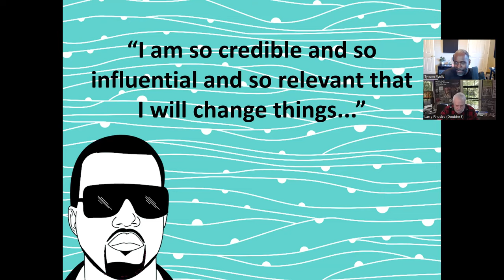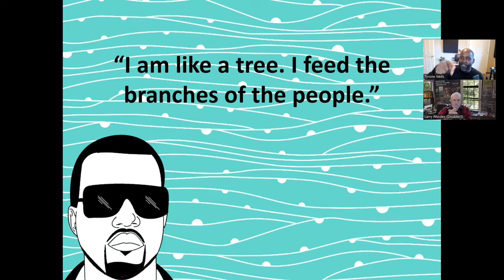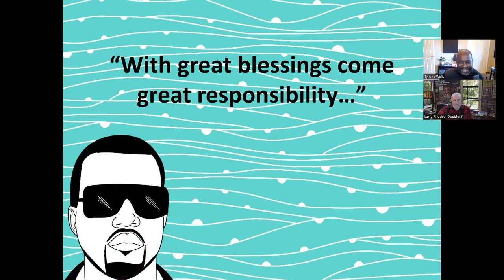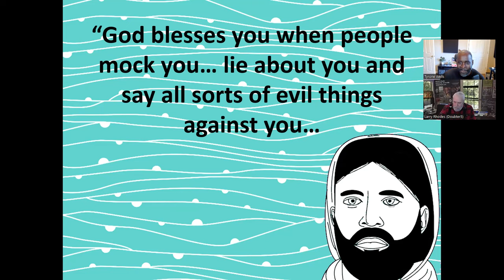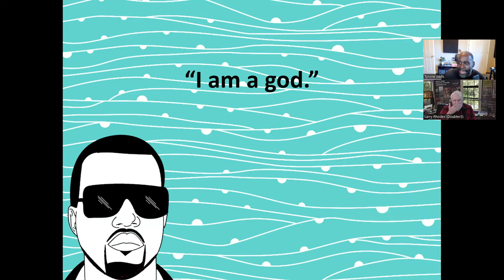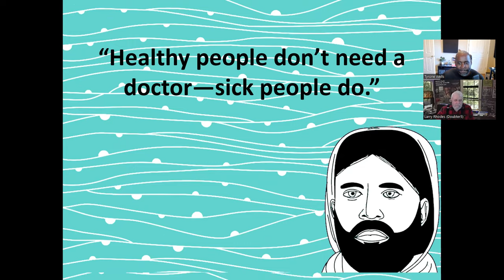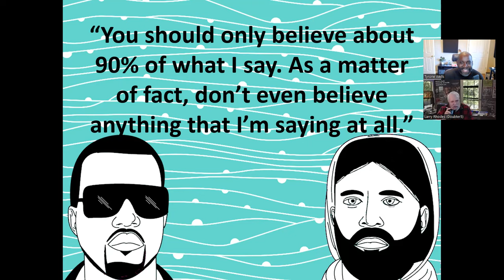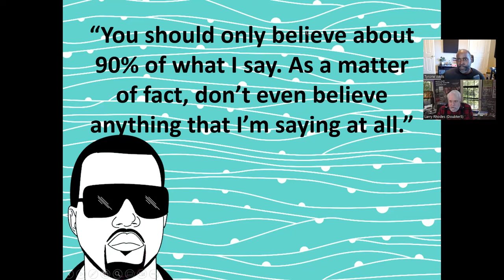"Yeezus or Jesus!" - Name | The LET'S CHAT Podcast